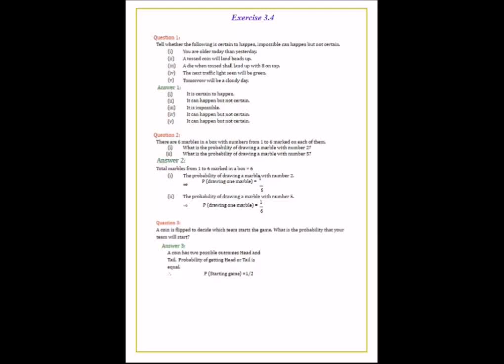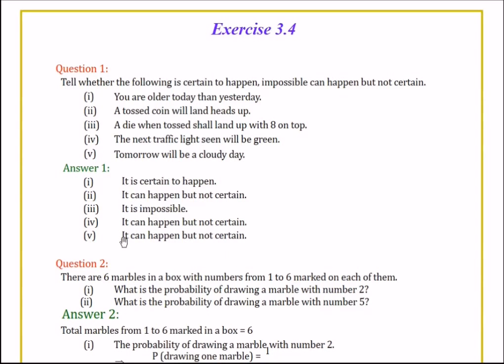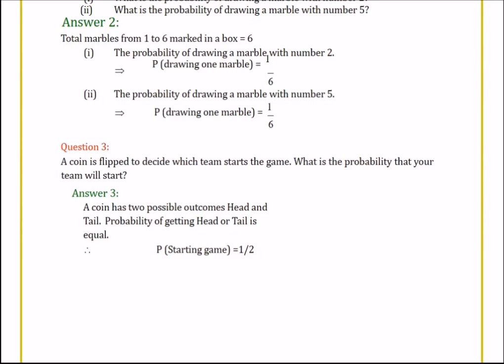NCERT Solution Maths Class 7 Exercise 3.4 हिंदी